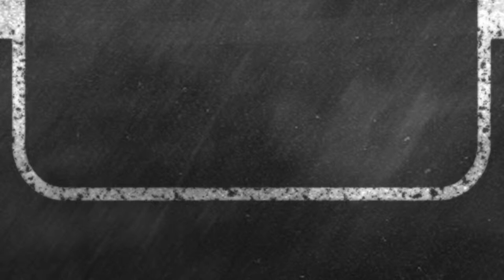Cabezote - Menú del Día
Proyecto de serie de televisión Menú del día.